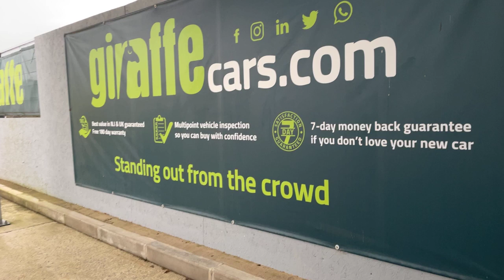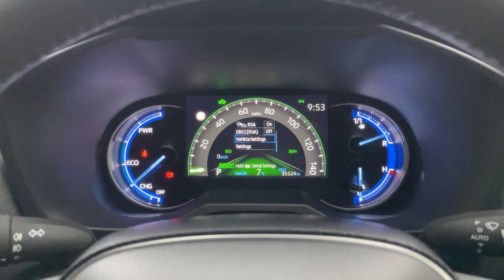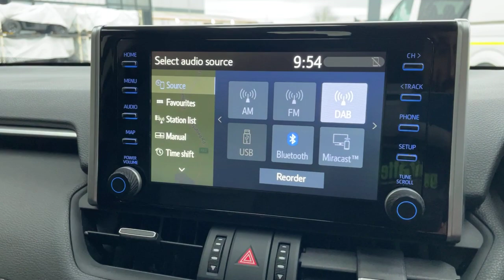YG70XLF - Toyota 2.5 VVT-i Hybrid Excel 5dr CVT 2WD